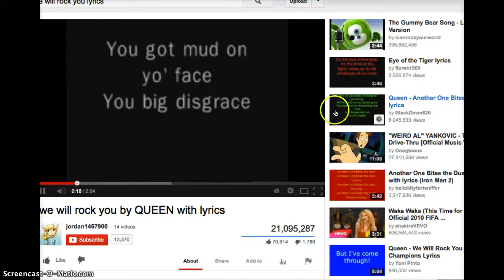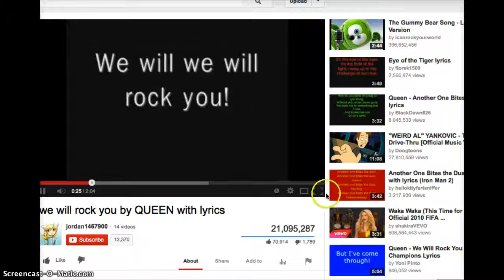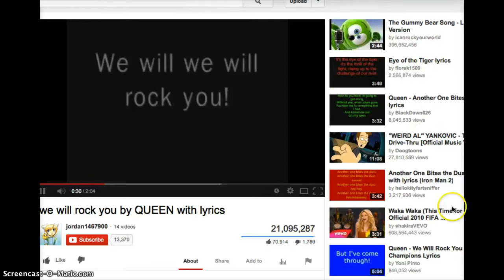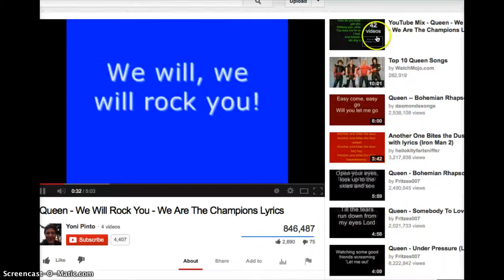epic den party